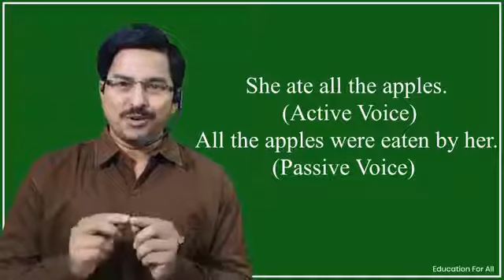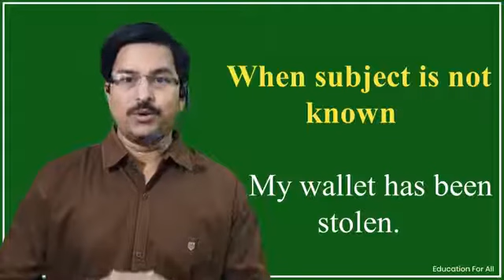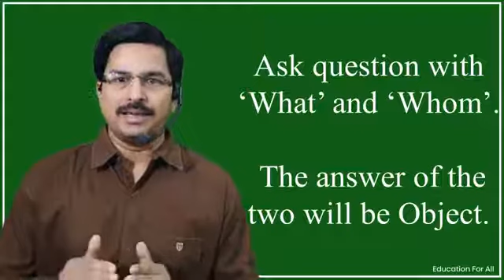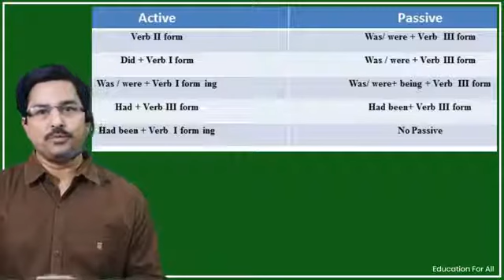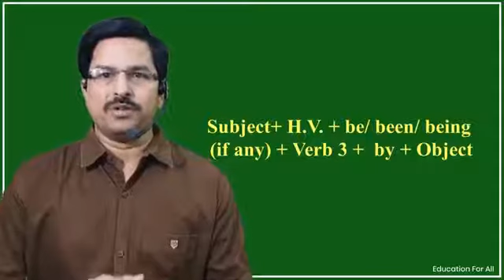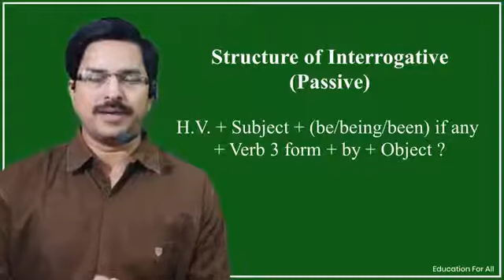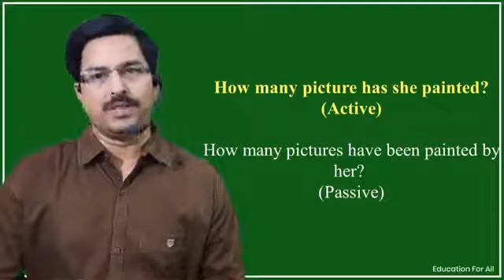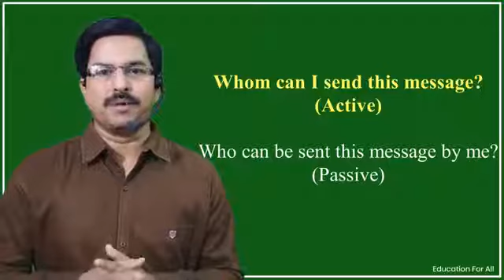Passive Voice Part One 101 Unit 1 by Dr Umakant Vyas, Lecturer, English, GWPC, Bikaner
This video is in accordance with the syllabus of the Polytechnic College of Rajasthan prescribed by BTER. Passive Voice Part One 101 Unit 1 by Dr  Umakant Vyas, Lecturer, English, GWPC, Bikaner